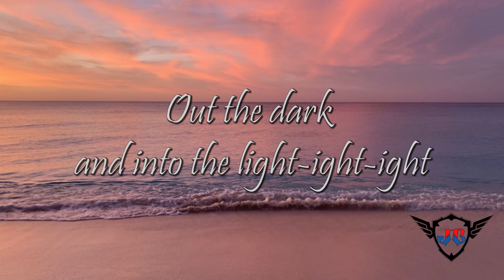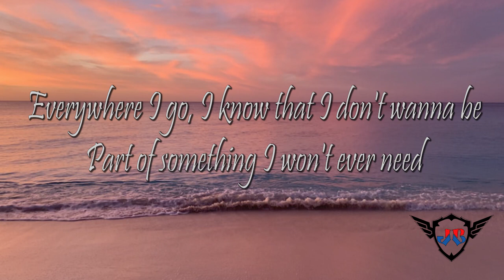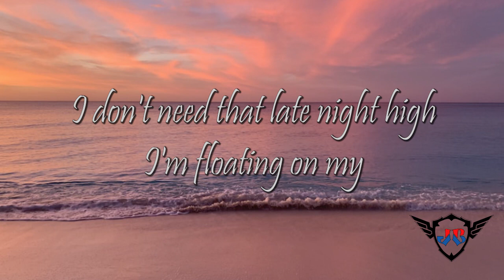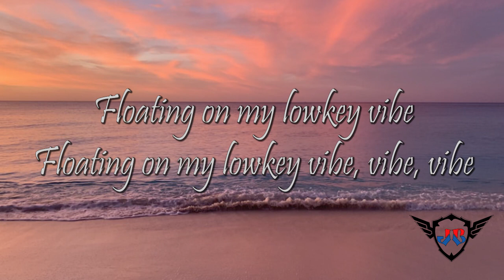Sex, drugs, etc - Beach Weather (Lyrics)